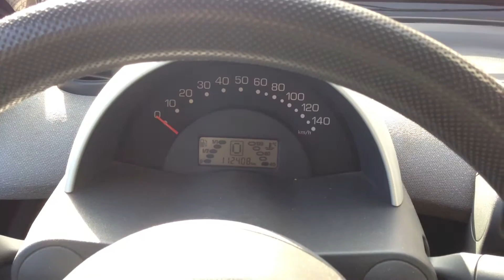Smart fortwo 2001 0.6cc не работает задняя передача "R"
Приветствую вас уважаемые смартаводы , столкнулся с такой проблемой приобрел Smart fortwo пол года назад заметил такую не исправность , при переключении задней передачи вместо R , при нажатой педали тормоза , на табло стоит "0" и надо сидеть переключать туда сюда по 10 раз чтоб загорелась на табло "R'' и тогда машина едет назад  , но сейчас на это переключение уходит аж 10 мин. щелкать чтоб включить задний ход ! Smart fortwo 2001г 0.6cc типтроник ! подскажите что делать ? И где их лечат ! благодарю !